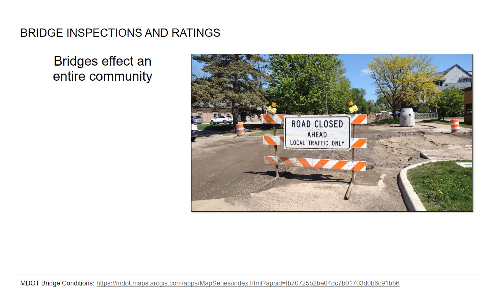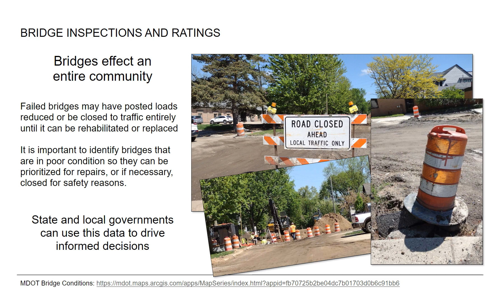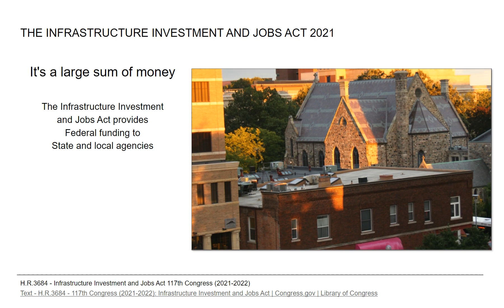Smartsheet More Formulas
How Bad Is It?

Bridges effect an entire community. Failed bridges may have posted loads reduced or be closed to traffic entirely until it can be rehabilitated or replaced. It is important to identify bridges that are in poor condition so they can be repaired or closed for safety reasons.

State and local governments can use the Smartsheet data to drive informed decisions.